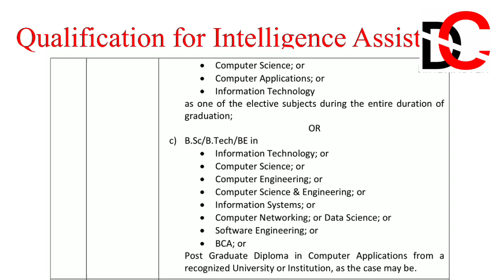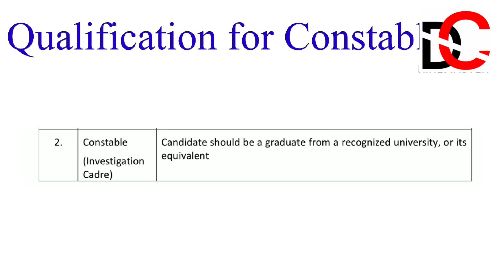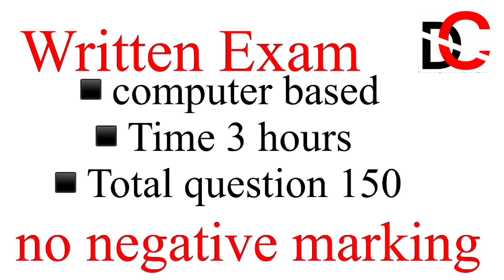Punjab Police Intelligence constable | New jobs in Punjab 2022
ਤੁਹਾਡਾ ਬੋਹਤ ਬੋਹਤ ਸਵਾਗਤ ਕਰਦੇ ਹਾਂ ਸਾਡੇ youtube ਚੈਨਲ dashmesh ਕੰਪੂਟੇਰਸ ਤੇ ਅੱਜ ਅੱਪਾਂ ਗੱਲ ਕਰ ਗਏ Punjab police intelligence assistant & constable vacancy ਬਾਰੇ ਸਾਰੀ ਜਾਣਕਾਰੀ ਦੇਵਾਗੇ